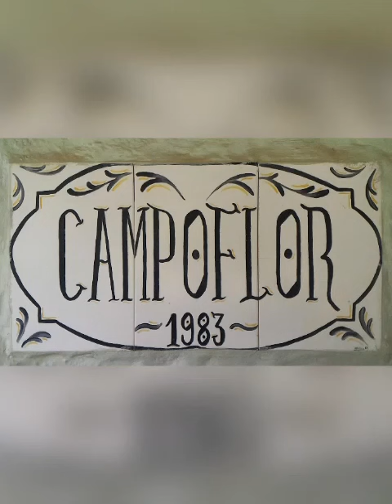Fertilizador manual de precisión Uruguay